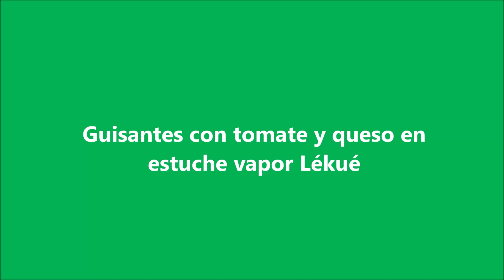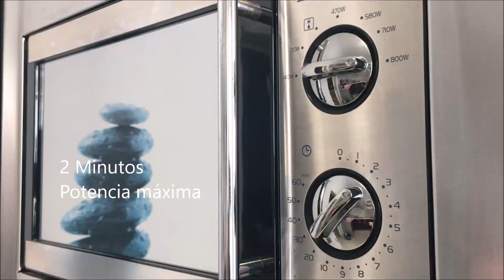Guisantes con tomate y queso en estuche vapor Lekue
Guisantes con tomate y queso en estuche vapor Lékué.

⏱ El tiempo y la potencia pueden variar según el microondas, aumentar o disminuir si con el tiempo indicado no quedara al gusto. Los ingredientes utilizados en esta receta son orientativos y se pueden modificar según el gusto de cada persona.⏱